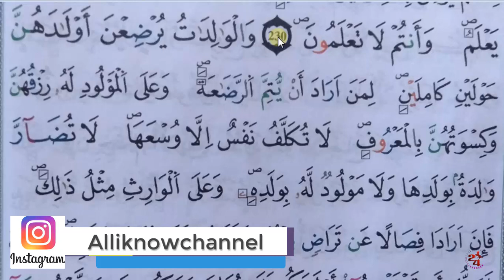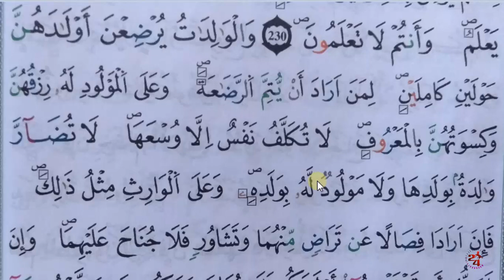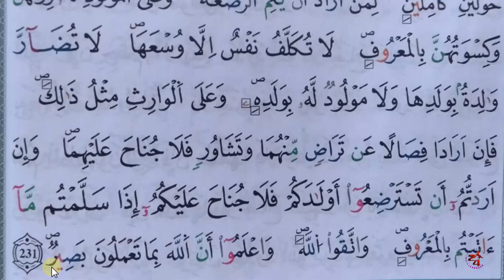تعلم تجويد سورة البقرة برواية ورش عن نافع | الحصة 66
شرح مبسط لتعلم تجويد سورة البقرة برواية ورش عن نافع